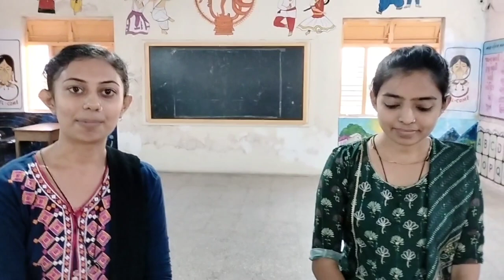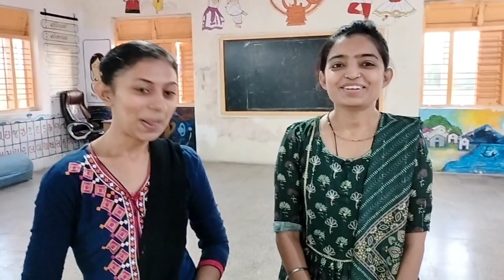Bahot Practice Ki Kajal Or Kavita Ne.